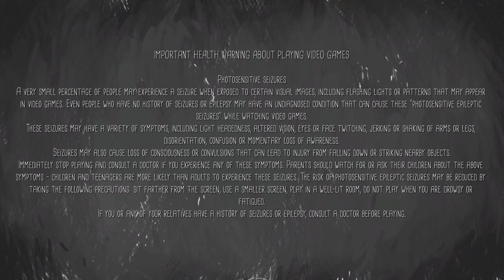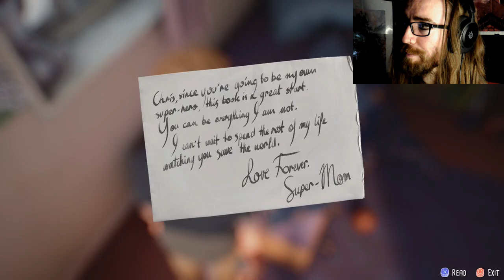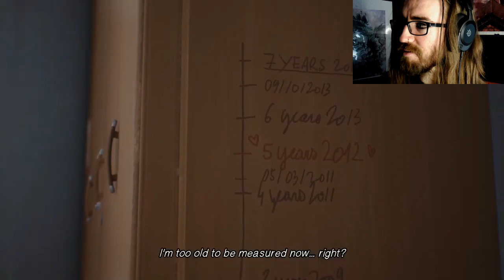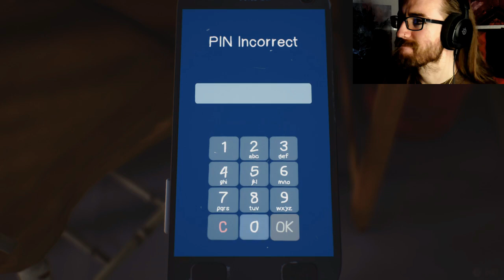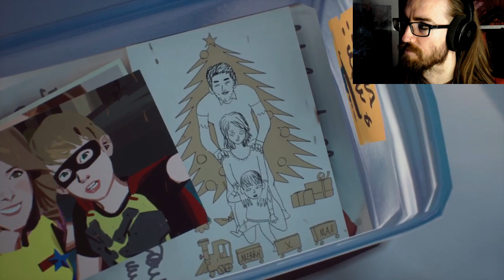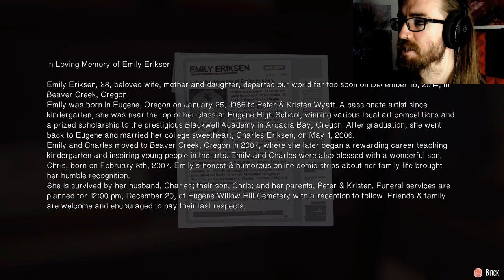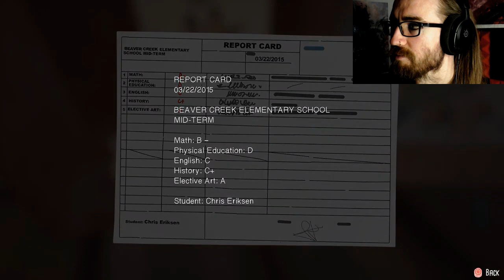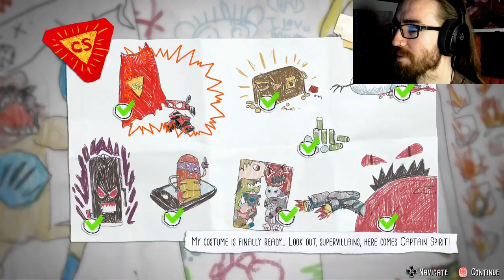The Awesome Adventures of Captain Spirit | We all need Hero's like Chris!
Interesting...

TikTok Gaming Channel:

Thanks again, Madhouse!